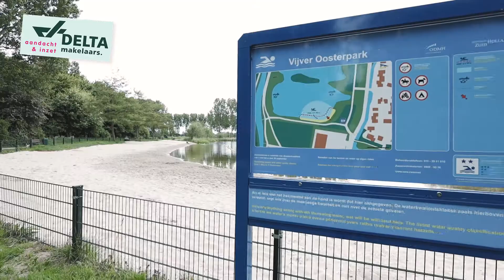Wijkvideo 't Zand en Drievliet - Ridderkerk